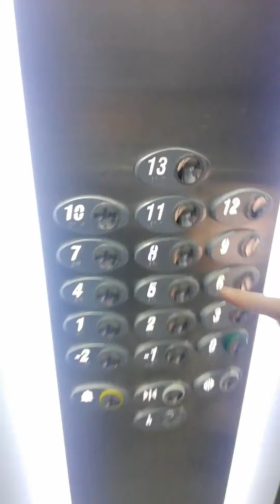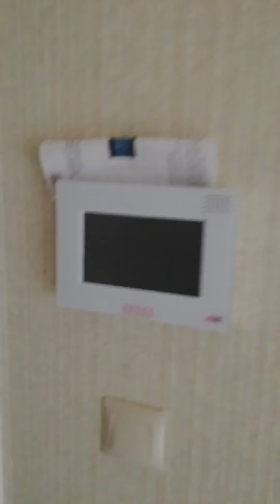من أكبر المجمعات السكنية التجارية في بورصا.. إقرأ المعلومات في صندوق الوصف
مجمع سكني تجاري في بورصا على طريق إسطنبول يالوا مكون من حوالي 12 برج
يحتوي على مواقف سيارات تحت المجمع وكذلك عدد 2 نادي رياضي بالإضافة إلى الحدائق وملاعب الأطفال
توجد محطة مترو بجوار المشروع ويقابله مول (AS OUTLET)
معظم الشقق تم بيعها والشقق المتاحة محدودة
لمعرفة المزيد عن الشقق المتاحة يمكنكم التواصل مع الأستاذ حسين 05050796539